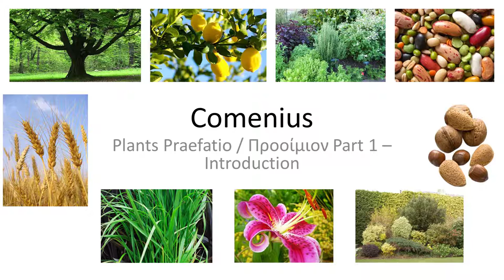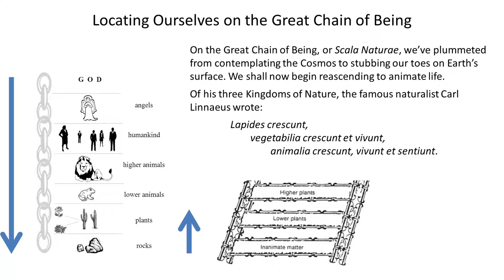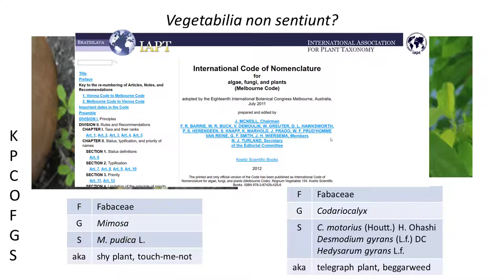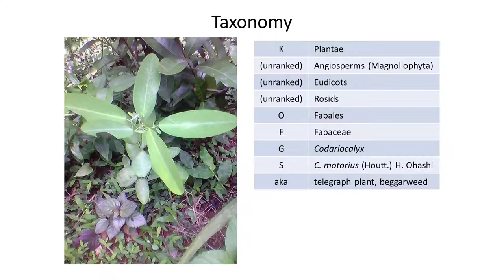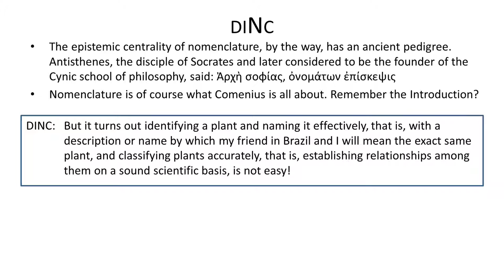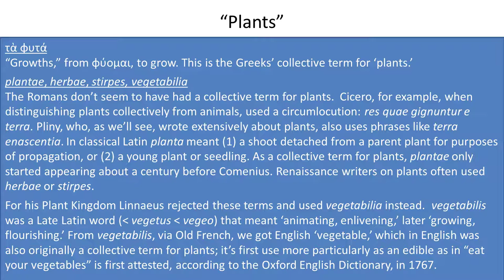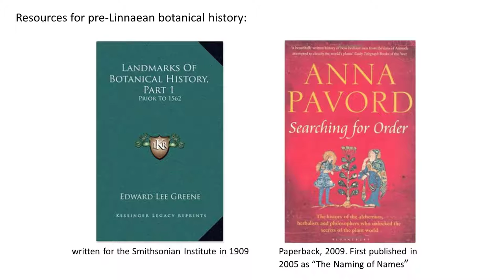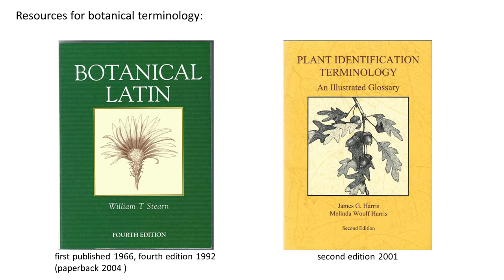Comenius Plants Praefatio Part 1 - Intro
Comenius: Plants - Praefatio - Part 1 - Intro, an introduction to a series of prefaces to John Amos Comenius's topics on Plants. (The PowerPoint contains credits for the pictures grabbed from the Internet.)